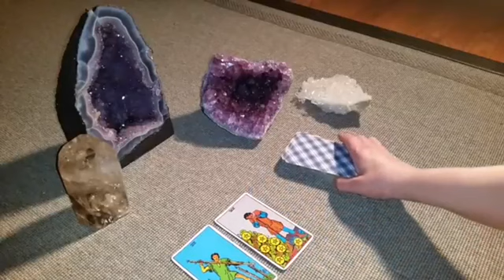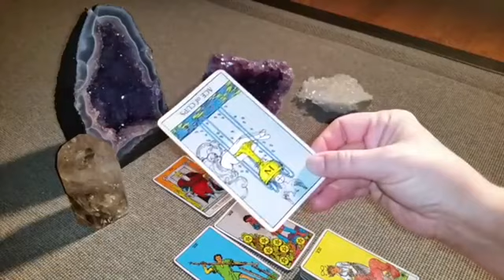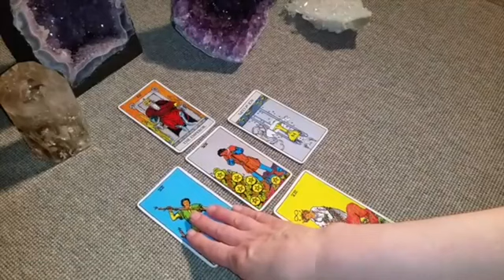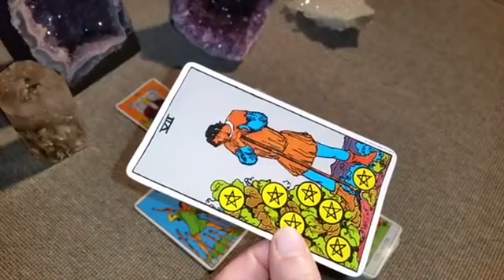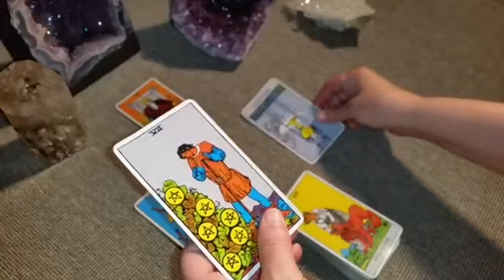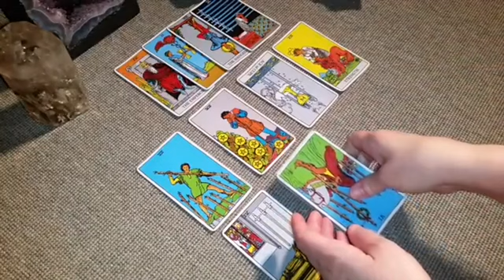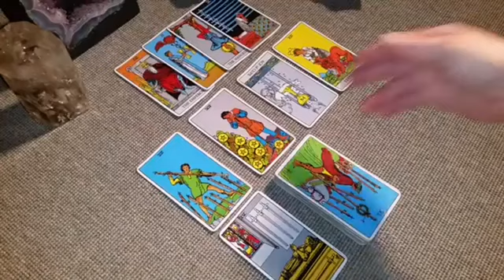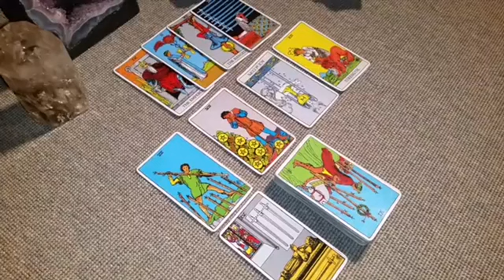LIBRA💚TWIN FLAME They FINALLY realize who YOU are.😧You have POSSESSED THEIR MIND